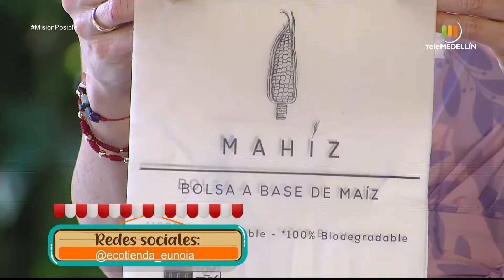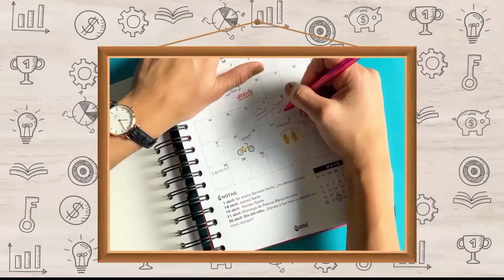Ecotienda Eunoja y Mafe creaciones [Misión posible] Telemedellín